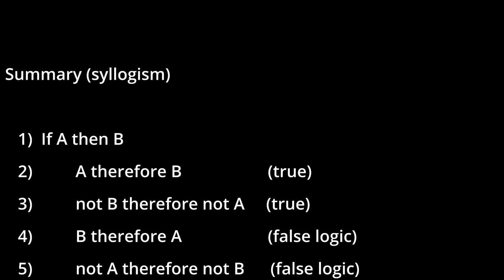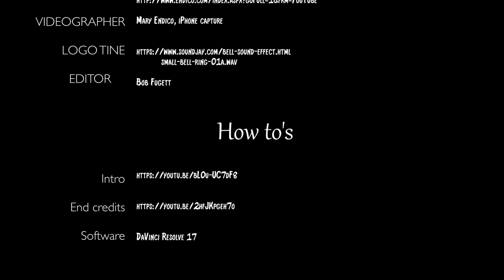Logic: the language and art of causality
From Chapter 01

1) If A, then B
2) A therefore B
3) not B therefore not A
4) B therefore A (is invalid)
5) not A therefore not B (is invalid)

Above are five (5) elements forming a linguistic and logical structure that may be used to validate the major premise of a syllogism as described by classic propositional logic.

This fundamental structure is comprised of a basic causality statement plus four possible inferences.

Intuitively it would be easy to assume all four inferences flow correctly from the original A/B statement.

However, only the first two of those statements would be valid logic.

The final two are logically incorrect.

CREATOR
Bob Fugett
MUSIC
from the album Factory Preset
PHOTOS
VIDEOGRAPHER
Mary Endico, iPhone capture
LOGO TINE
          small-bell-ring-01a.wav
EDITOR
Bob Fugett